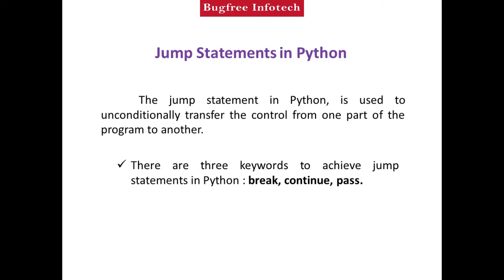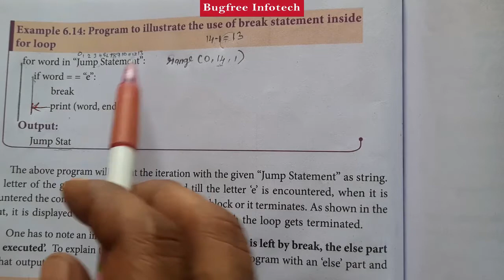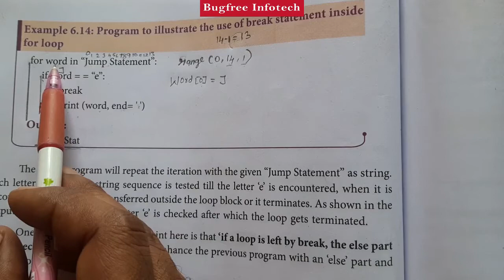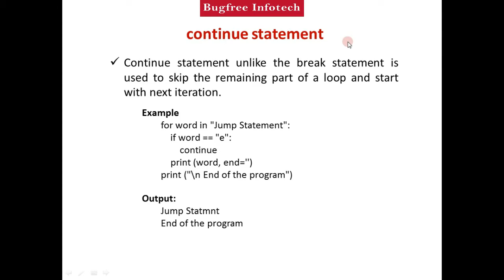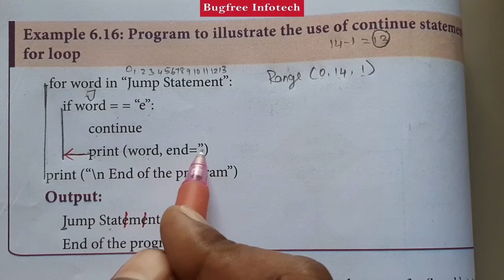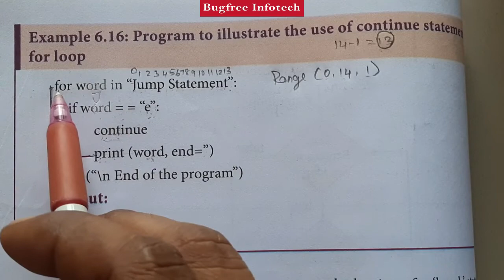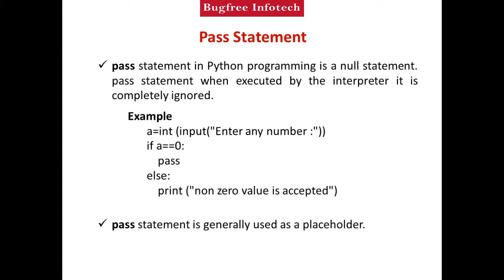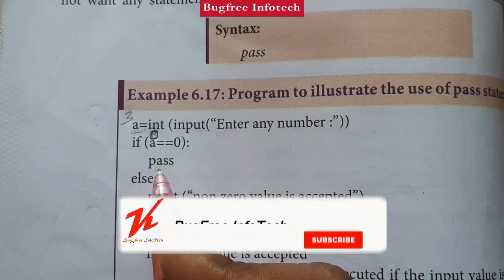Chapter 6 (Part 3) | Control Structures | Tamilnadu board 12th computer science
Welcome to bugfree infotech,
 Through this video u can learn about Control Structures lesson in tamilndau computer science.

Tamilnadu board 12th computer science Chapter 6 (Part 3) | Control Structures

12th computer science lesson videos,
12th computer science new syllabus videos,
tn board 12th computer science lesson videos,
tn board 12th computer science lesson videos in tamil,
tn board 12th computer science lesson videos in english,
tamilnadu board 12th computer science lesson videos,
tamilnadu board 12th computer science lesson videos in tamil,
tamilnadu board 12th computer science lesson videos in english,
12th computer science lesson samacheer videos,
12th computer science lesson samacheer videos in tamil,
12th computer science lesson samacheer videos in english,
12th computer science lesson videos in tamil,
12th computer science lesson videos in english,
New syllabus 12th computer science lessons videos in tamil,
New syllabus 12th computer science lessons videos in english,
12th computer science,
12th new syllabus computer science English medium,
12th new syllabus computer science tamil medium,
12th standard computer science book,
12th computer science lesson back question answer,
12th computer science Lesson back exercise videos,
12th computer Applications lesson videos,
12th computer Applications new syllabus videos,
tn board 12th computer Applications lesson videos,
tn board 12th computer Applications lesson videos in tamil,
tn board 12th computer Applications lesson videos in english,
tamilnadu board 12th computer Applications lesson videos,
tamilnadu board 12th computer Applications lesson videos in tamil,
tamilnadu board 12th computer Applications lesson videos in english,
12th computer Applications lesson samacheer videos,
12th computer Applications lesson samacheer videos in tamil,
12th computer Applications lesson samacheer videos in english,
12th computer Applications lesson videos in tamil,
12th computer Applications lesson videos in english,
New syllabus 12th computer Applications lessons videos in tamil,
New syllabus 12th computer Applications lessons videos in english,
12th computer Applications,
12th new syllabus computer Applications English medium,
12th new syllabus computer Applications tamil medium,
12th standard computer Applications book,
12th computer Applications lesson back question answer,
12th computer science Lesson back exercise videos,

what is break statement,
what is difference from break and continue,
what is continue statement in python,
what is continue statement in c++,
what is break statement in c++,
what is break statement in python